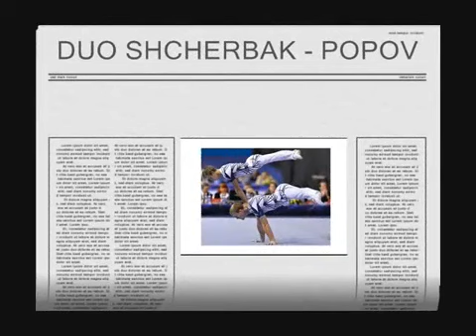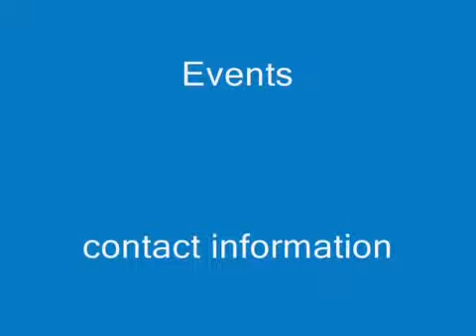duo shcherbak popov promo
World Champions Acro Sport